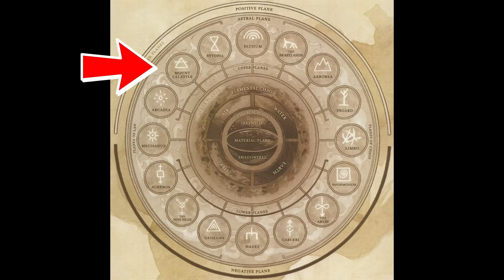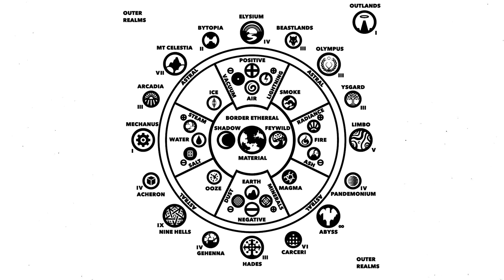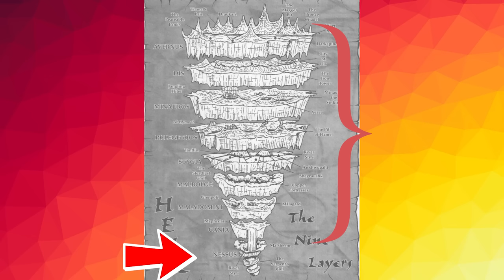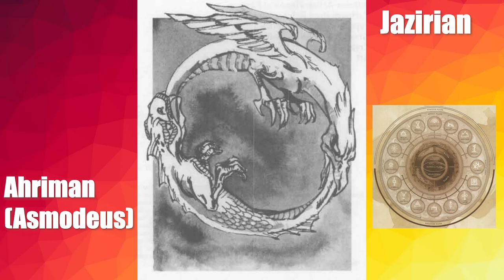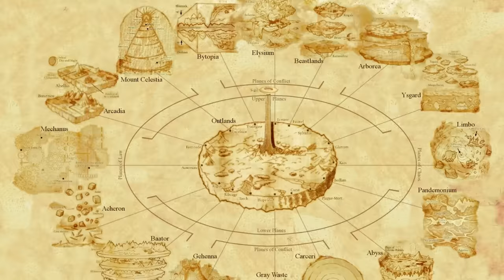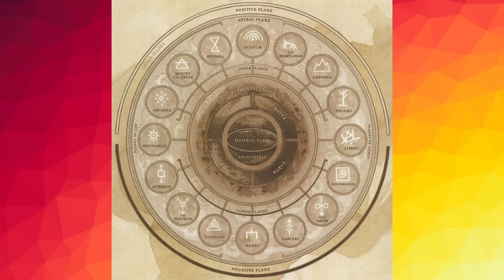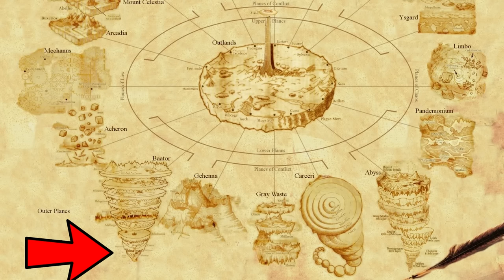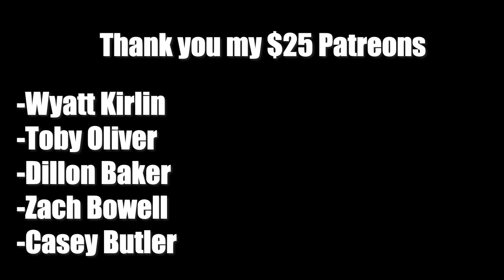Dungeons and Dragons Lore: Asmodeus' Truth Revealed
Music